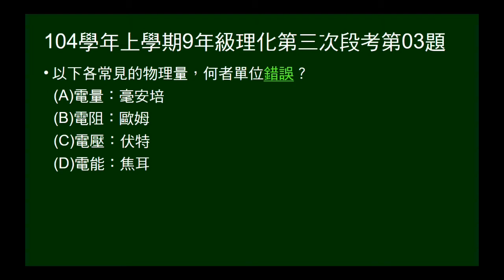104學年上9年級理化三段第03題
問物理量，何者單位錯誤。